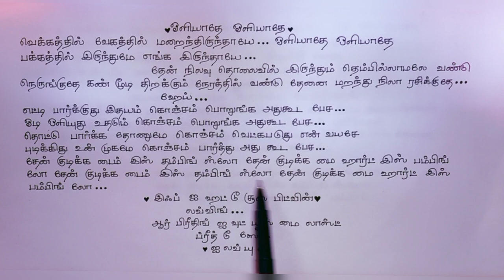Thean Kudika Song Lyrics💕 Remixe |TeeJay